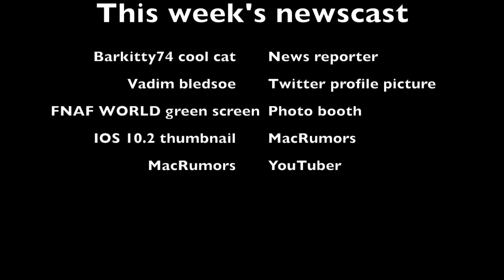Barkitty News #4 No videos